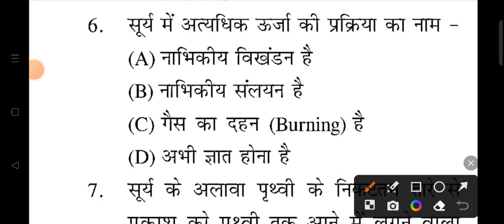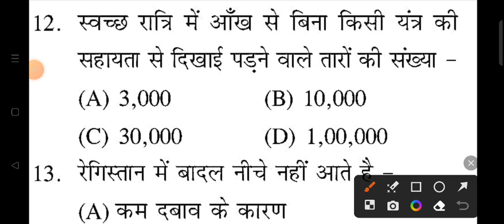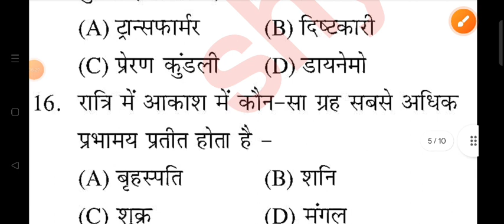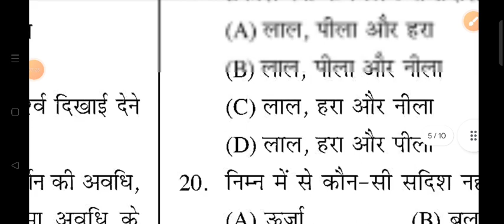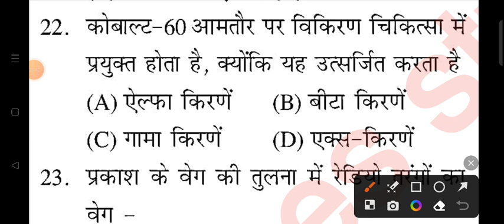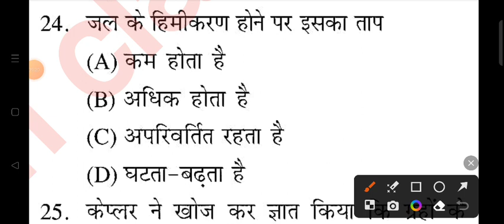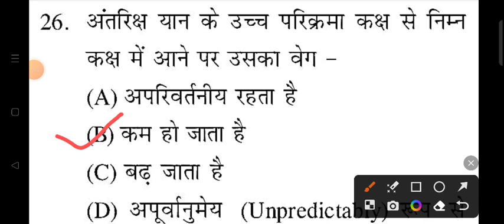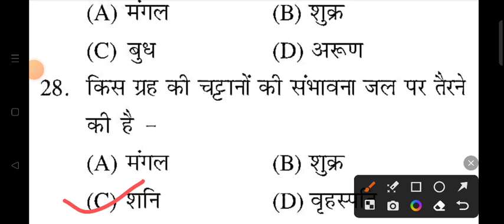UP POLICE NEW VACANCY 2023 |MP POLICE NEW VACANCY 2023 | DELHI POLICE 2023 | SCIENCE PRACTICE SET 33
searching or Queries :
mp police
mp police syllabus 2023
science
science class
mp police constable vacancy 2023
mpsi
science for mp exam
physics
science for vyapam exam
science class winners institute
science for mpsi
mpsi vacancy
mp si salary
mp suib inspector exam 2023
mp constable
constable exam 2023
science winners institute
mp si science class
constable 2023
constable vacancy
mp police constable notification
science class by winners institute
science class video
science class by damini mam
delhi police
science by arti chaudhary
delhi police constable science syllabus
science by arti mam
bihar police constable science
bihar police constable science question
bihar police constable science classes
bihar police constable previous year question
bihar police

Shyam singh
From _Jalaun (madhaugarh) ,uttar pradesh, India